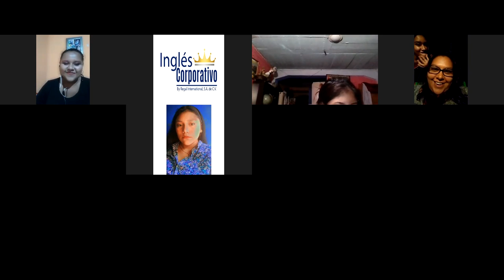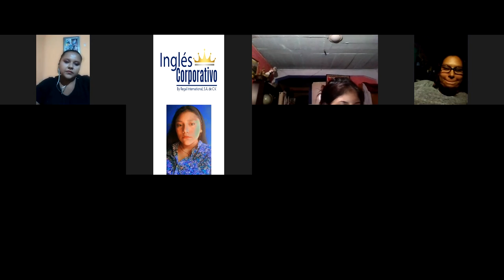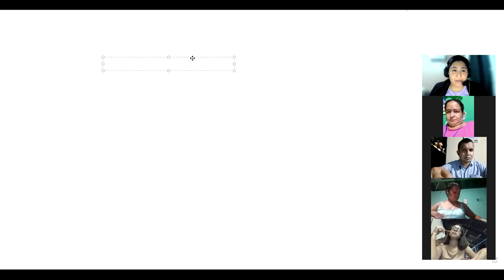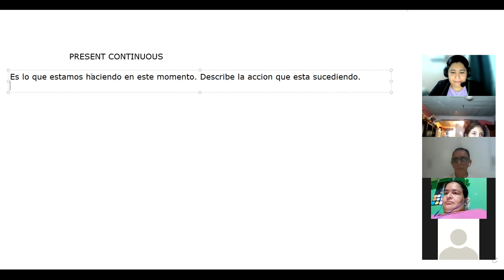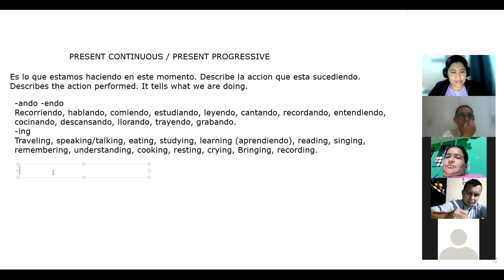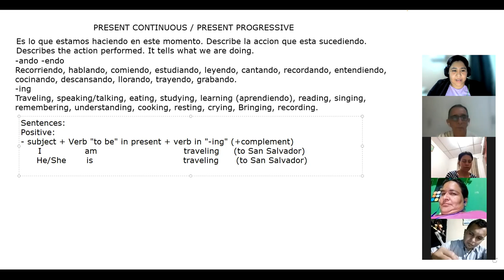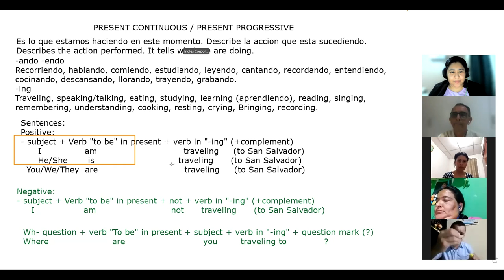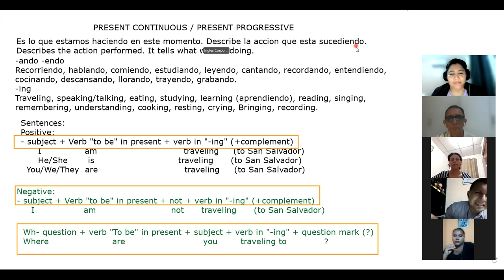Ingles Corporativo - Class #13 - Present Continuous